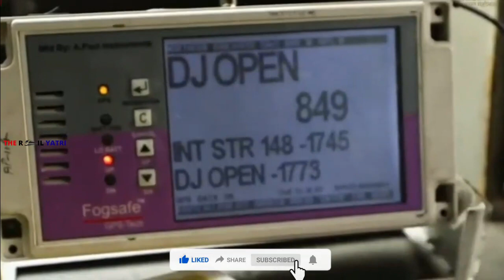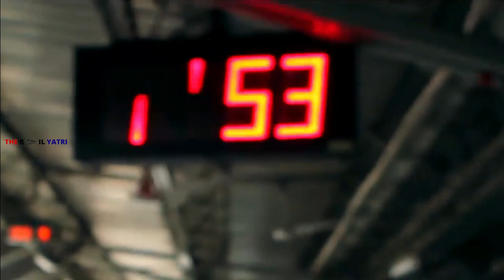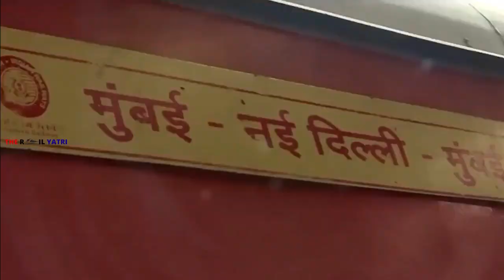नशे में धुत TTE/TC ने की महिला यात्री के साथ शर्मनाक हरकत, पूरी घाटना वीडियो वायरल